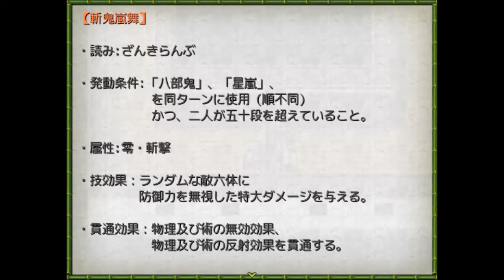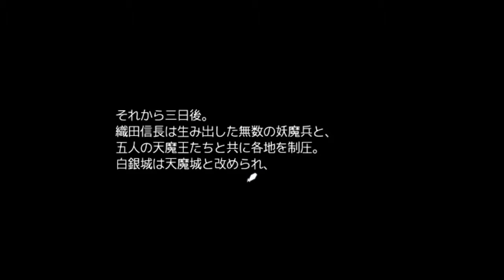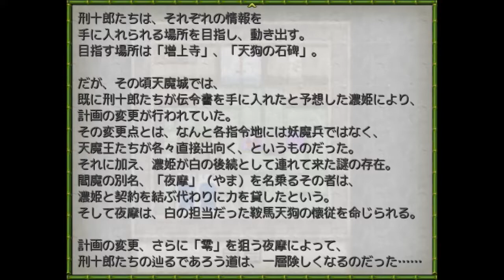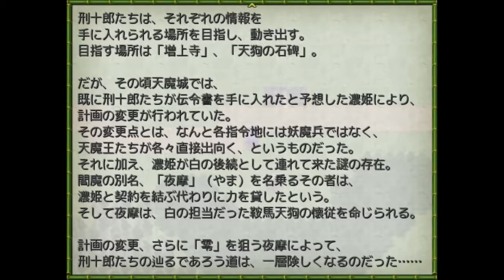【新作RPG】十六夜さんが「刑十郎奇天烈絵巻」をプレイ その1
製作者
若丸菊座様